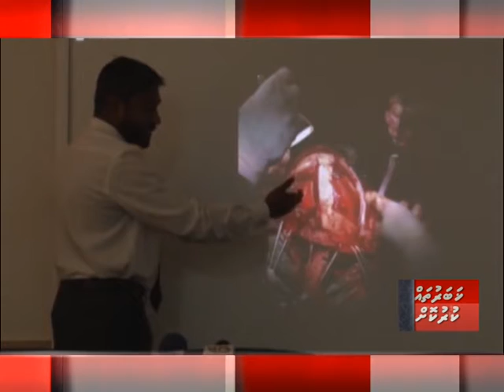khabaruthah kurkoh 30.11.2016 12 p.m